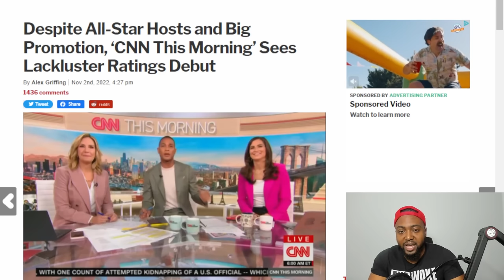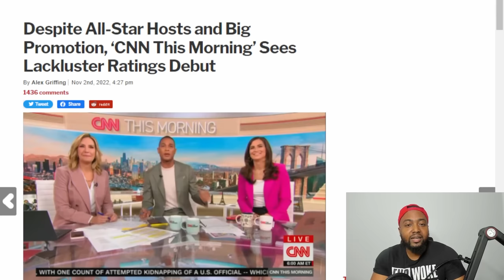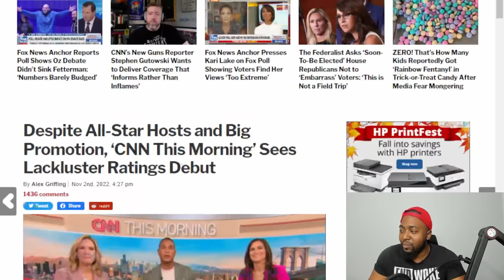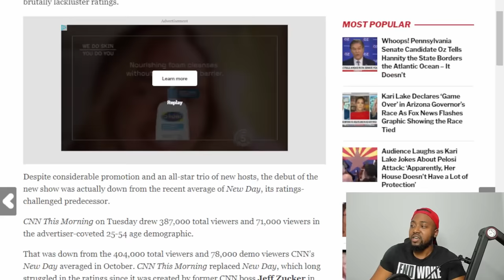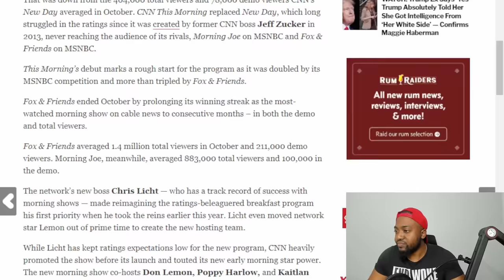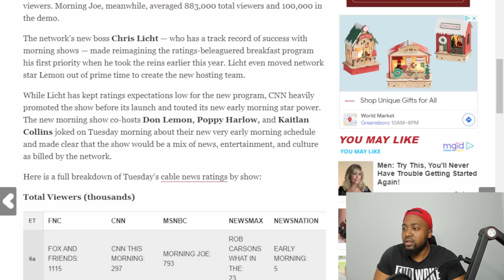Don Lemon's NEW SHOW TANKS On FIRST Day As He CALLS OUT Katie Hobbs For Refusing To Debate Kari Lake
CNN’s new morning show, CNN This Morning, officially launched on Nov. 1st to brutally lackluster ratings.

Despite considerable promotion and an all-star trio of new hosts, the debut of the new show was actually down from the recent average of New Day, its ratings-challenged predecessor.